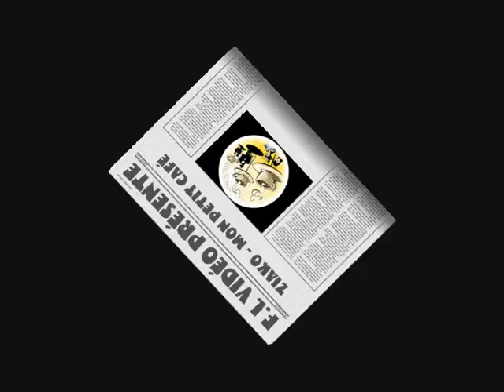Ziako - Mon Petit Café.wmv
Réalisation F.Lazo